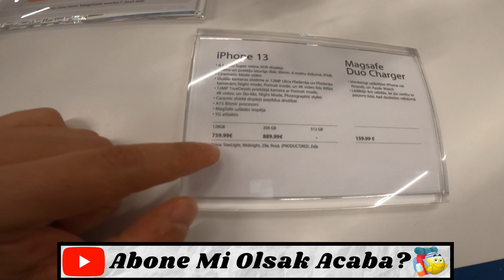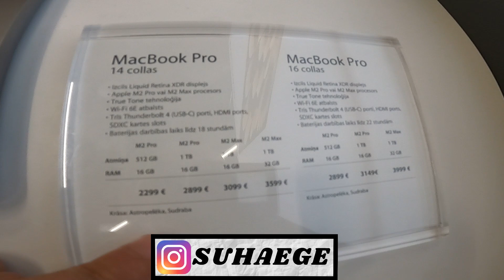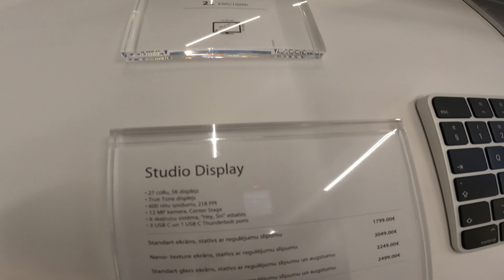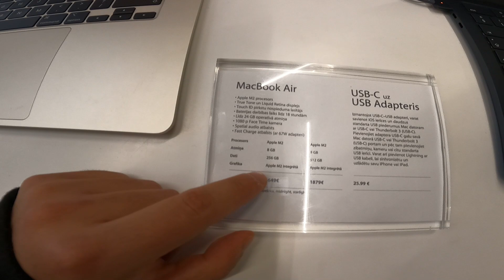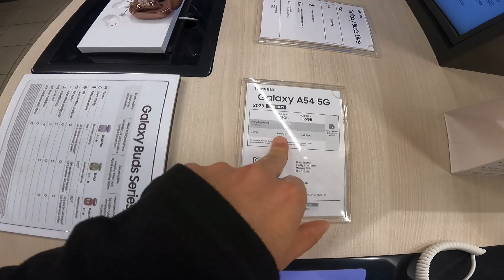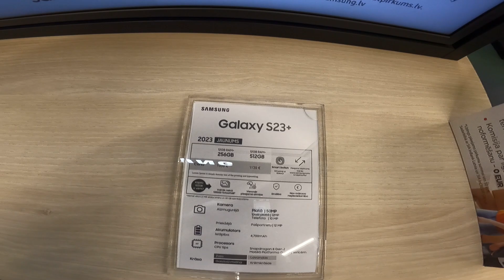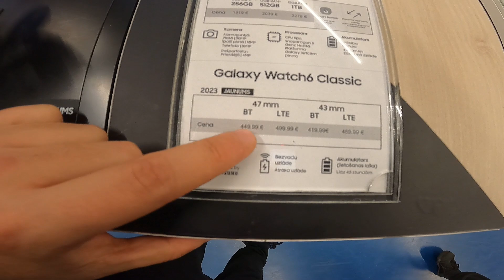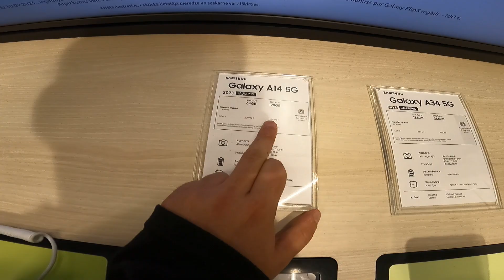Burada Telefonlar Bedava !! Avrupa'da İphone Ve Samsung Telefon Fiyatları (2024) !! #136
Merhaba arkadaşlar! Bugün sizlere Avrupa'da telefon fiyatları konusunda güncel bir inceleme sunuyoruz. Mobil teknoloji dünyası sürekli değişiyor ve bu video, 2023 yılı itibariyle Avrupa pazarındaki en popüler telefonların fiyatlarını ele alacak.

Bu videoda sizlere Avrupa'da telefon fiyatların göstermeye çalıştım. Bu videoda yurt dışında İphone 15, İphone 15 Pro , İphone 15 Pro Max , İphone 15 Plus , İphone 14 , İphone 13 , İphone 12 , İphone 11 ve bir çok farklı Samsung marka telefonun fiyatlarını inceledik. Örneğin Samsung Galaxy S23. Eğer yurtdışından telefon almak mantıklı mı ? Yurtdışı telefon fiyatları , Avrupa'da telefon fiyatları , Avrupa'dan telefon almak mantıklı mı ? gibi sorular kafanızda var ise bu video tam size göre. Şimdiden yurt dışı telefon fiyatlarını izlerken sizlere iyi seyirler.

Böylece teknoloji dünyasındaki güncel gelişmeleri takip etmeye devam edebilirsiniz.

Bildirimleri açarak, yeni videolarımızı kaçırmayın! Teknoloji dünyasındaki en son haberleri ve incelemeleri sizlere ulaştırmaya devam ediyoruz.

İyi seyirler! 🚀📱💻

Instagram hesabımda güncel olarak paylaşımlar yapıyorum. Beni oradan da takip edebilirsiniz